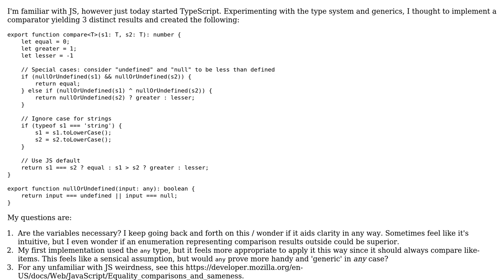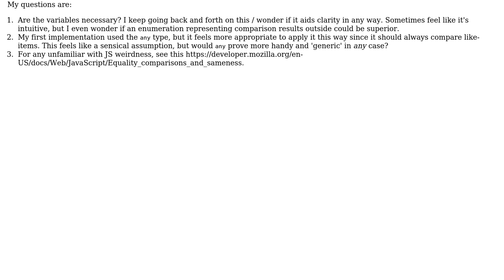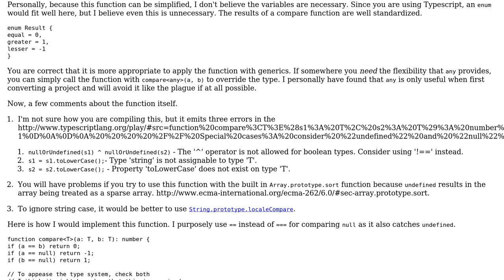Code Review: Implementing a generic Comparator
With thanks & praise to God, and with thanks to the many people who have made this project possible! You are responsible for your own actions.